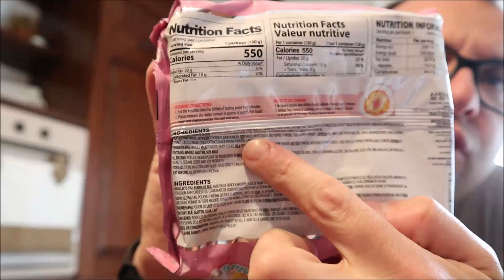Ho provato il RAMEN SAMYANG CARBONARA BULDAK !!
Non so perchè ma continuo

LINK UTILI
▶ Link Amazon